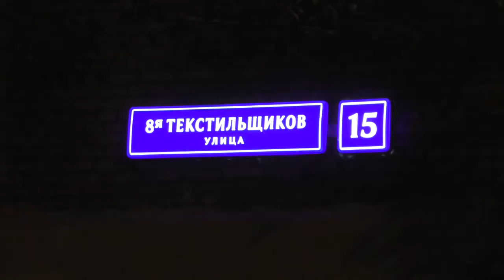Устранение последствий прорыва горячего водоснабжения на 8-й ул. Текстильщиков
На 8-й ул. Текстильщиков, д. 15 произошло разлитие воды во время проведения гидравлических испытаний в рамках подготовки к отопительному сезону. На месте работают городские службы.